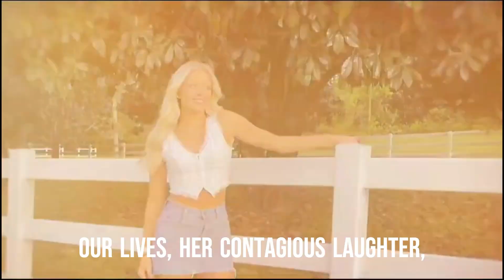YouTube Star Annabelle Ham Dead at 22#youtube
In this emotional video, we pay tribute to the incredible talent and captivating spirit of Annabelle Ham, the beloved YouTube star who tragically passed away at just 22 years old. Join us as we celebrate her life, her achievements, and the impact she had on millions worldwide. Let's come together as a community to remember and honor Annabelle's legacy. Share your cherished memories using RememberingAnnabelle ❤🌟@AnnabelleHam